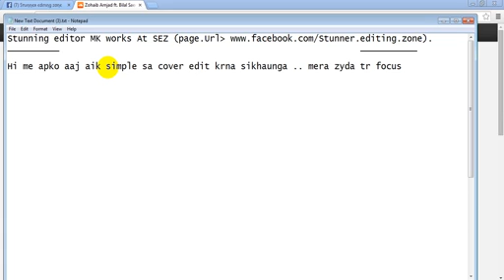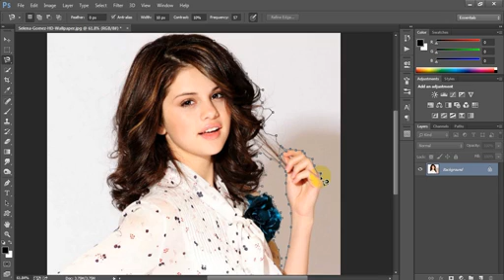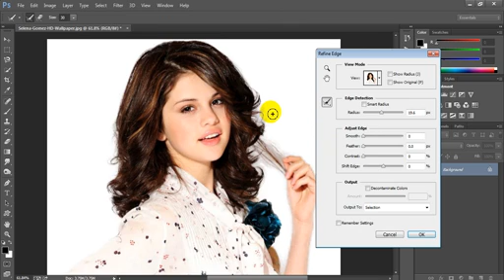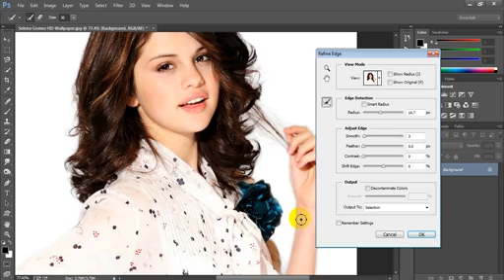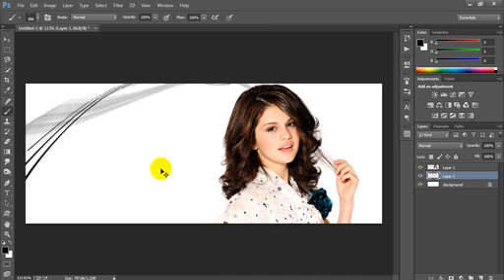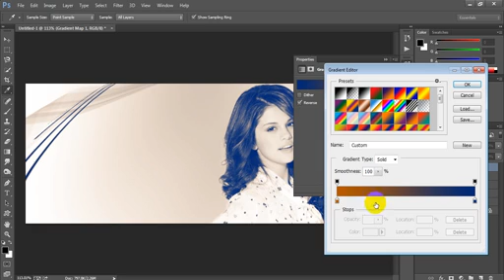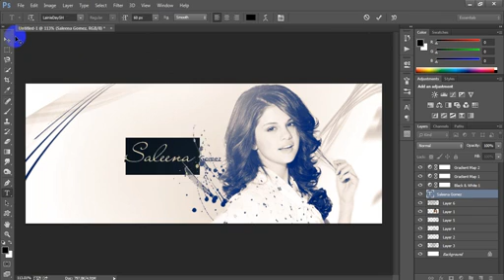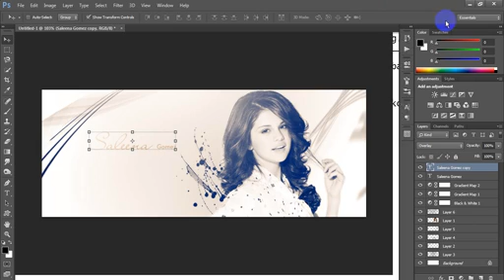How to Design a Stunning fb cover in Photoshop Cc